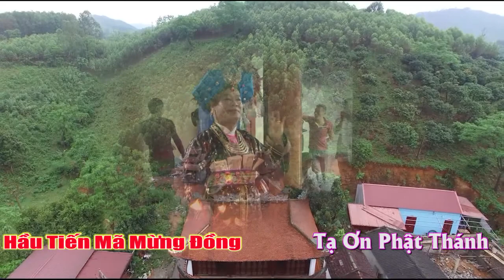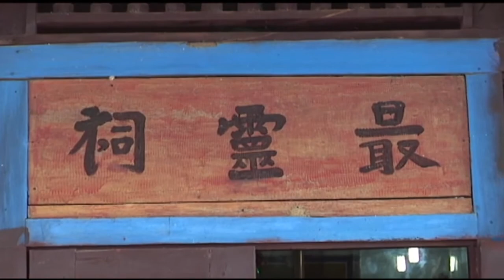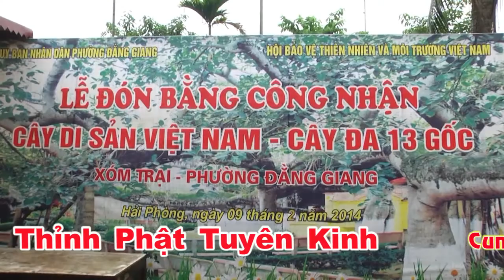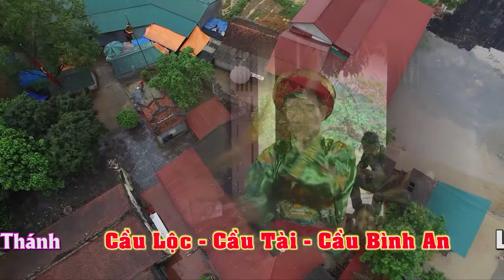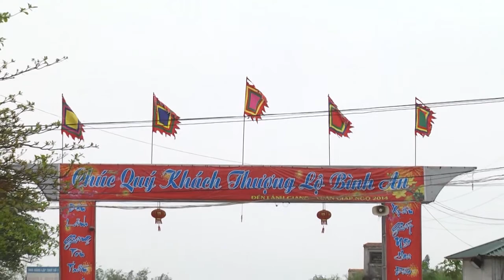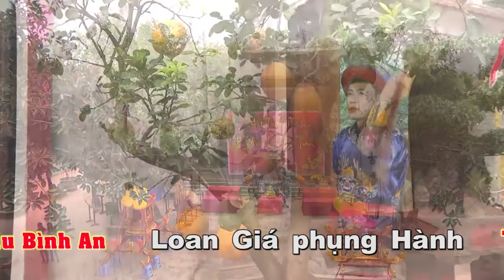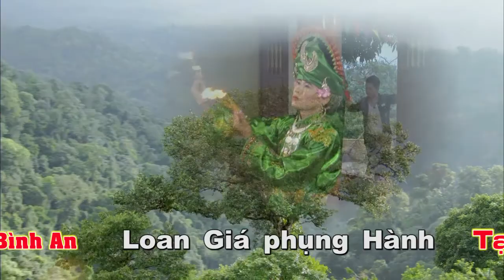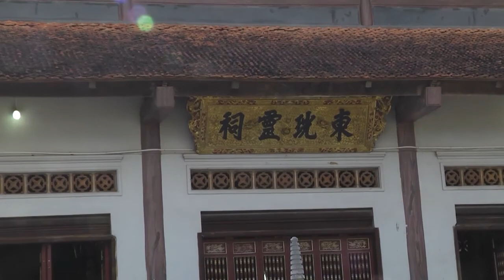" Đã Tải "Đại gia chân đất phố chũ hầu cục phê HD 2 | Camera Ngọc Thanh